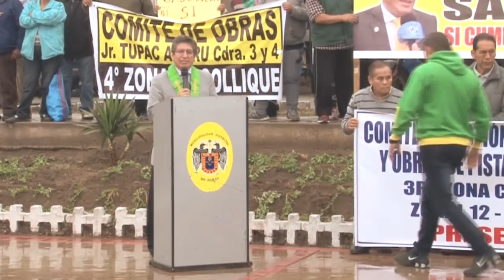Jornada Notarial "El Notario en tu Barrio" - Comas - 28.11.15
Cientos de vecinos de Comas estuvieron presentes durante el inicio de las Jornadas Notariales “El Notario en tu Barrio”, que organiza el Colegio de Notarios de Lima (CNL) y cuyo objetivo es que se conozca los múltiples servicios que el Notario le puede brindar a la ciudadanía, lo mismo que la importancia de la labor notarial y la seguridad jurídica en favor de la ciudadanía. En estas actividades, profesionales del notariado y su personal brindan a la población –en forma completamente gratuita- información sobre las principales actividades notariales, de gran utilidad para la sociedad.
El Dr. Romero Valdivieso y los Notarios de Lima Carlos Gómez Anaya (Comas), Alejandro Rodríguez Cruzado (La Molina) y Gino Benvenuto Murguía (San Isidro), lo mismo que colaboradores de esas y otras notarías, estuvieron presentes en la Jornada Notarial “El Notario en tu Barrio”, que se llevó a cabo el sábado 28 de noviembre, de 9 a.m. a 1 p.m., en la Plaza Cívica de la 3ra. Zona de Collique, a la altura de la cuadra 17 de la Av. Revolución, en el pujante y emprendedor distrito de Comas. Previamente, a las 8:30 a.m., se realizó el tradicional izamiento de la bandera, al que asistieron los Notarios mencionados, el alcalde de Comas, Dr. Miguel Saldaña Reátegui, y vecinos de la zona.